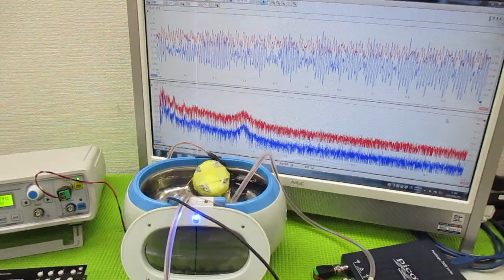超音波と間接容器による、ナノレベルの攪拌技術